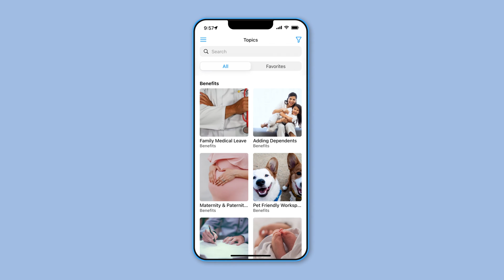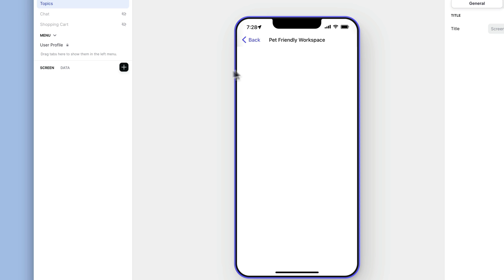Build a Knowledge Base with Airtable & Glide | No Code Tutorial for Creating Interactive Mobile Apps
In this video tutorial, we will guide you through the process of building a knowledge base using Airtable and Glide. Airtable is a powerful tool that allows HR teams to add and moderate company policies. However, understanding and navigating the complex data in Airtable can be challenging for employees. That's where Glide, a no-code app creation platform, comes in.

By leveraging Glide, we can transform the data from Airtable into an interactive and easy-to-understand mobile app. With just one table in Airtable, our app in Glide becomes a single-screen view, showcasing all the records. To enhance the app's visual appeal, we've added an image field in Airtable.

Customization is key, and Glide allows us to add various components to the app's details screen. We can include a title, text, links, and a favorite feature, which displays the name, policy, resources, and related topics, respectively. These components can be dynamically connected to the data, creating an interactive experience for users.

To optimize our app even further, we demonstrate how to group records by area, implement a search functionality, apply category filters, and add a favorites bar. This ensures that users can easily navigate and find the